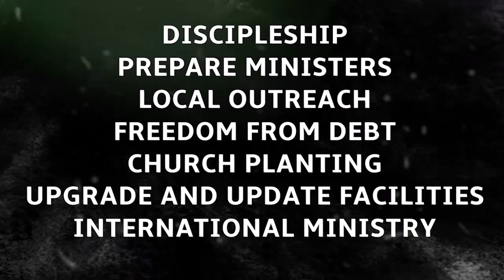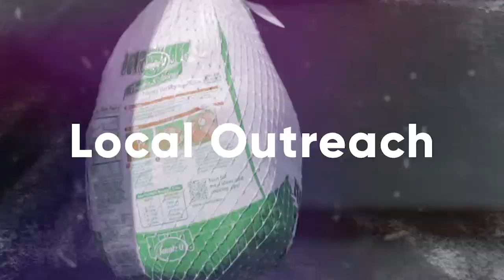2020 Vision - A Look Back On The Last 10 Years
Trinity Church
Deltona, FL